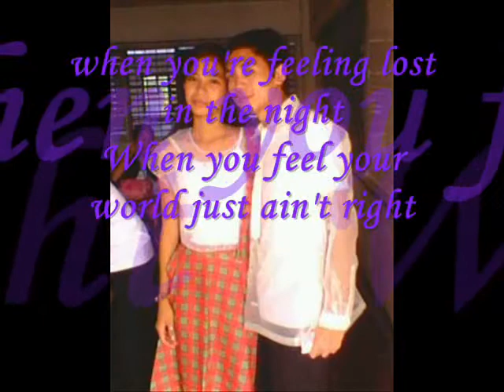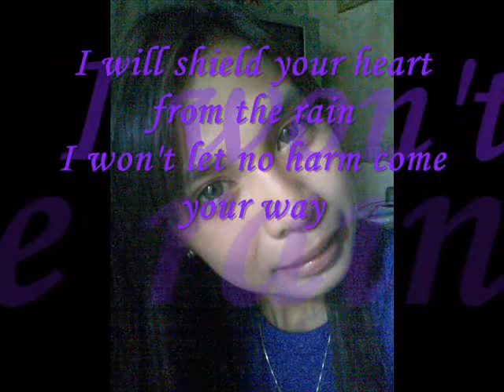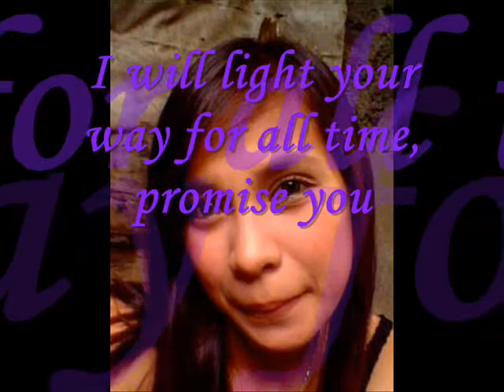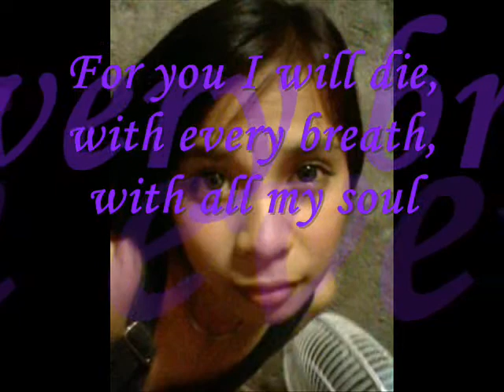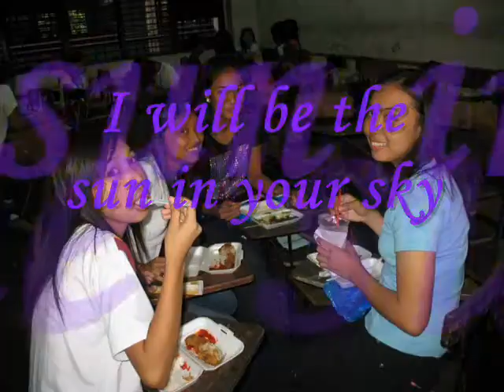For You I Will - Monica (Trina)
My beautiful Cousin buraot to the max!! haha. Trina Joyce Bautista